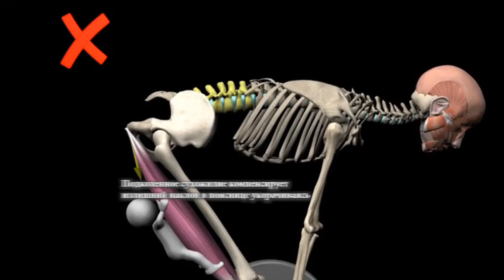Как правильно делать СТАНОВУЮ ТЯГУ ошибки. Становая тяга ТЕХНИКА ЗА МИНУТУ. Анатомия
Все ещё верите, что становая тяга - это незаменимое упражнение? Этот видос доказательство того, что становую можно заменить другими упражнениями. Но их понадобится, аж 4 штуки. Три года я не делал становую тягу и смог хорошо поменять свою форму. На видео моя вторая тренировка за июль месяц. И уже 100 кг. Это значит, что другие упражнения полноценно заменили мне это, одно из лучших и одновременно самое опасное упражнение становую тягу.

Да лифтеры школьники разминаются с таким весом, но у них он на 1-2 раза. А 100 кг на 6 раз для второй тренировки уже результат. Заменить становую могут:
1.Приседания со штангой
2.Мертвая тяга
3.Шраги со штангой
4.Тяга штанги в наклоне

Добавьте все эти упражнения в свою программу и можете спокойно забыть про становую. Но если уверены, что техника выполнения становой хорошая, то включите и её в свою программу. Потому что становая тяга делает мощнее все ваше тело, что 100% подтянет результаты во всех упражнениях. Но становая тяга не может полноценно проработать каждую группу мышц. Поэтому не заменяйте становой тягой например тягу гантелей на спину, а дополняйте свою тренировку спины. Так делаю я и это круто работает.

Имейте ввиду, что при росте выше 180см нужно задуматься о тяге сумо, вместо обычной становой. Из-за особенностей ваших рычагов тела. Но не обязательно, все индивидуально.